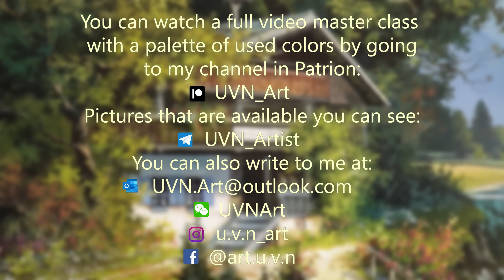"Heavenly place" Painting with acrylic paint. Relaxing art.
Good day dear friends! I want to share with you a new video on painting the painting "Heavenly place". The picture is painted with acrylic paints on canvas. The format of the painting is 70x110 cm.

Description of the picture:
This wonderful landscape is truly a paradise! She exudes peace and warmth. A wonderful and cozy house surrounded by trees and shrubs with access to a turquoise lake inhabited by a friendly family.
Well-groomed flower beds planted near the house exude a sweet honey aroma and attract various insects: butterflies, dragonflies and hardworking bees.
This heavenly place hidden in the mountains has such a fertile atmosphere that any person dejected by life who gets here can receive healing of the soul.
Fresh mountain air, the incessant singing of birds, the fragrance of flowers, the good attitude of people, God's grace, and just a beautiful landscape will fill such a person with life and joy.
I wish every person to feel God's love and grace so that your hearts are filled with kindness and joy.

✅ WeChat: UVNArt